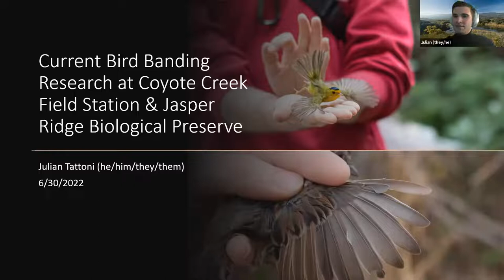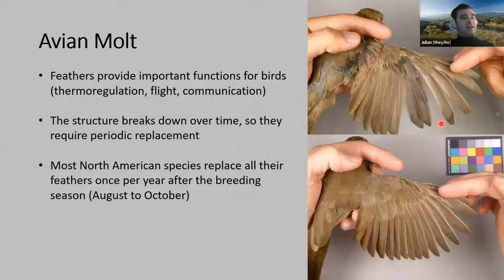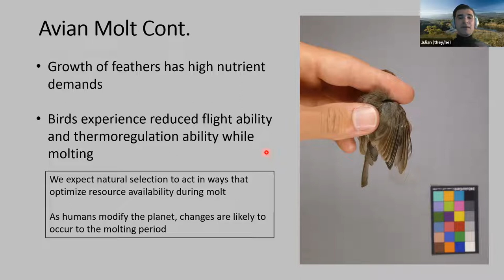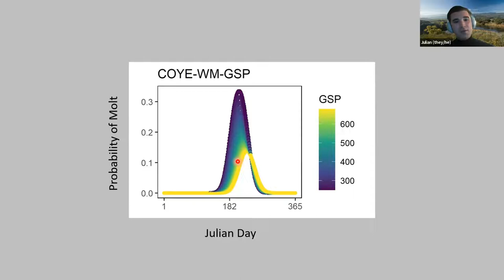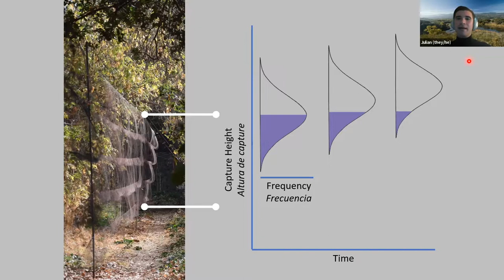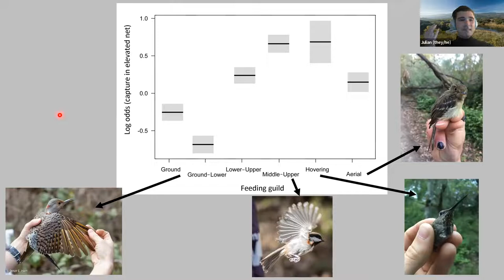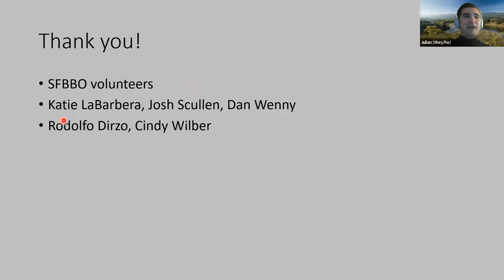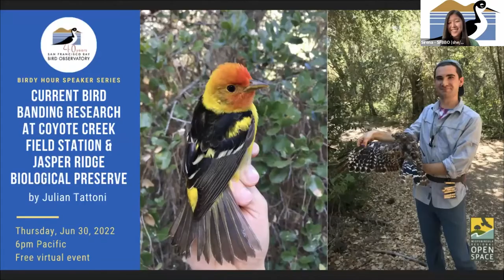Current Bird Banding Research at Coyote Creek Field Station and Jasper Ridge Biological Preserve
Avian ecologist and SFBBO bird bander Julian Tattoni discusses current bird banding research at the Coyote Creek Field Station and Jasper Ridge Biological Preserve. They describe the results of our two recent peer-reviewed publications: one on the methodological biases of using mist nets and another on the molt patterns of California Towhees. Julian also shares initial findings of a study investigating how climate change has altered the timing and location of molt.

This event is part of SFBBO's Birdy Hour Speaker Series. Thank you to SFBBO donors and the Midpeninsula Regional Open Space District for making this event possible, and to Ozgun Uludag for editing the recording.

Share your feedback with us by filling out this short anonymous survey

The San Francisco Bay Bird Observatory is a nonprofit in Milpitas, CA, with the mission to conserve birds and their habitats through science and outreach.